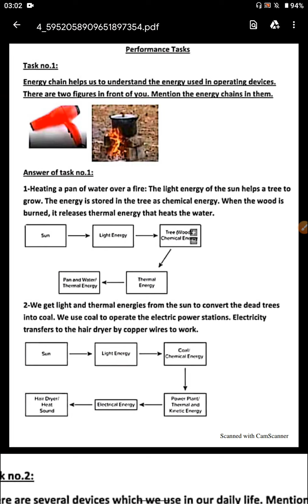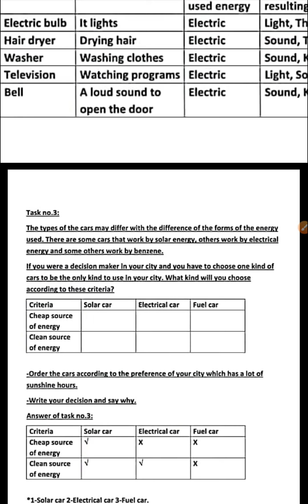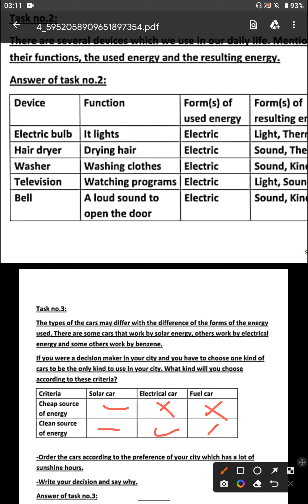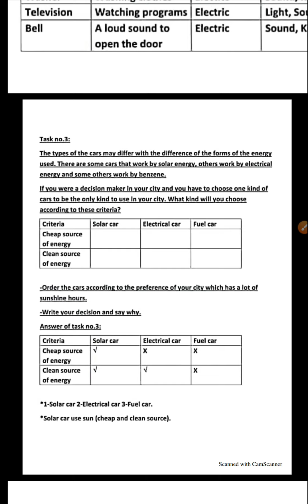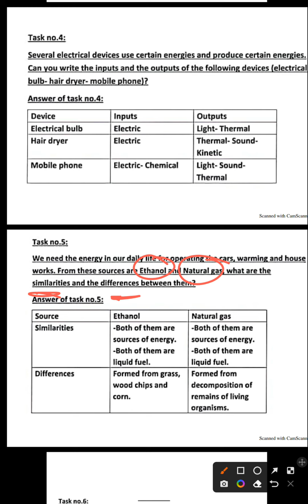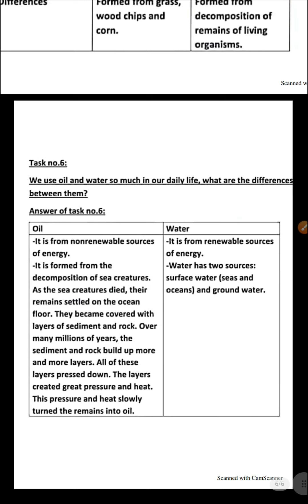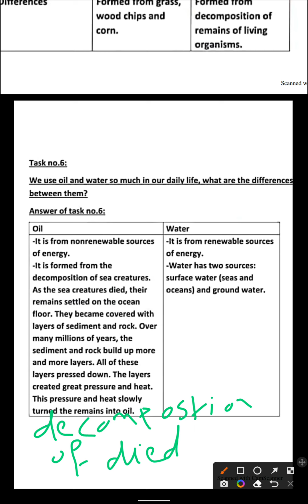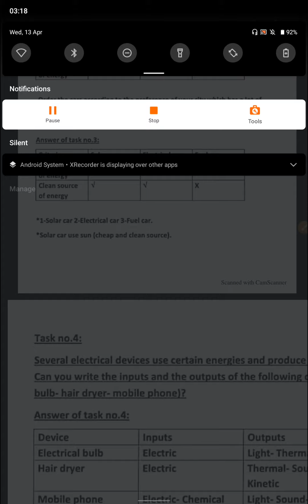مهام ساينس الصف الرابع ترم تاني science..grade 4.tasks